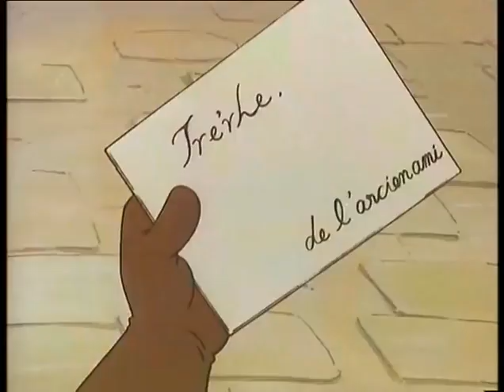D'Artacán y los tres mosqueperros 01 El Viaje De D'Artacán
¡Revive la épica aventura de D'Artacán y los tres mosqueperros! 🐾⚔️ Acompaña al joven y valiente  D'Artacán, que sueña con convertirse en mosquetero real. Junto a sus inseparables amigos Amis, Dogos y Pontos, enfrentarán los planes malvados del Cardenal Richelieu y su cómplice Milady. Esta serie de animación, inspirada en el clásico de Los tres mosqueteros de Alexandre Dumas, es una mezcla perfecta de acción, amistad y honor.

¡Descubre cómo estos héroes de cuatro patas luchan por la justicia en la corte del Rey Luis XIII y protegen a la Reina! No te pierdas los momentos más emocionantes, las lecciones de valentía y la diversión garantizada con estos inolvidables personajes animados.